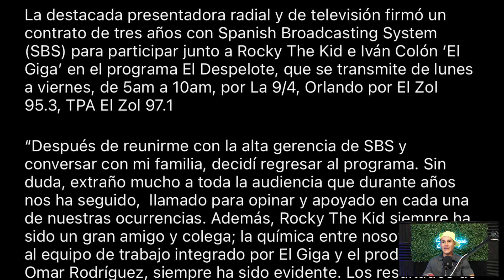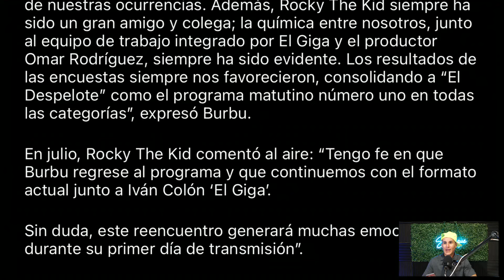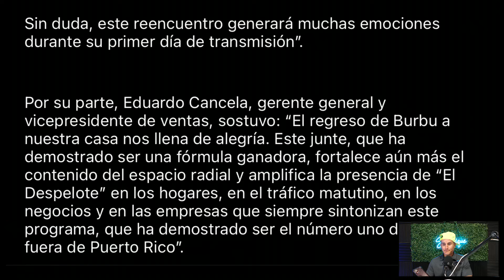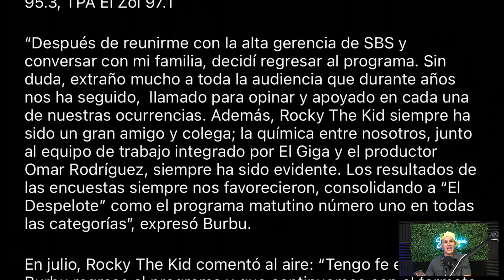BURBU regresa al Despelote por un MILLÓN DE DÓLARES?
SUSCRÌBETE A NUESTRO CANAL DE YOUTUBE👌
ACTIVA TUS NOTIFICACIONES 🙌